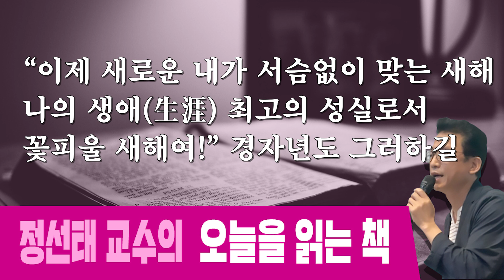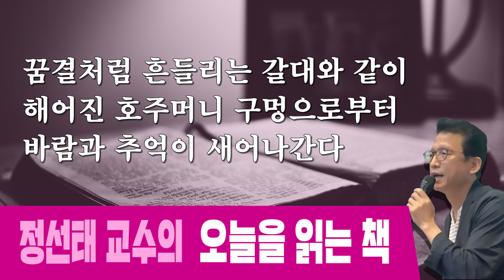[오늘을 읽는 책] 시가 있는 금요일 - 구상의 시 -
월요일 21시 : 관훈라이트클럽 (with 민동기, 정상근)
화요일 21시 : 피하지방법원 (with 김남국, 소제인)
수요일 21시 : 히히히스토리 (with 김준혁, 오윤혜)
목요일 21시 : 정치부심 (with 황현희, 박원석, 김성회, 최민희)
금요일 20시 : 박시영의 눈 홍대 벙커1교회 공개방송 (업로드 토요일)

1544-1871